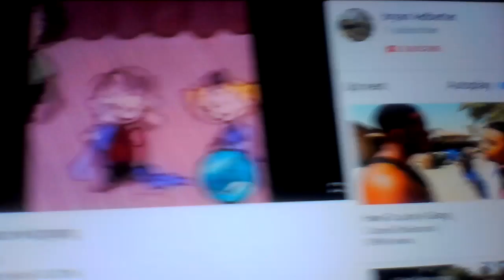Don't f wif the gang